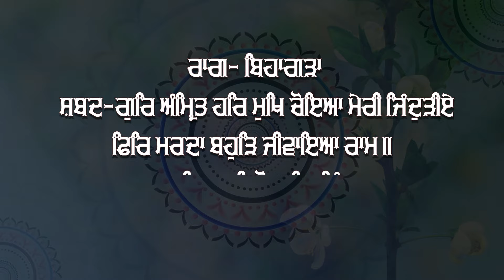ਗੁਰਿ ਅੰਮ੍ਰਿਤੁ ਹਰਿ ਮੁਖਿ ਚੋਇਆ ਮੇਰੀ ਜਿੰਦੁੜੀਏ | Bhai Yoadhbir Singh